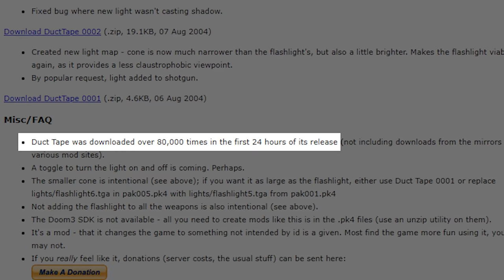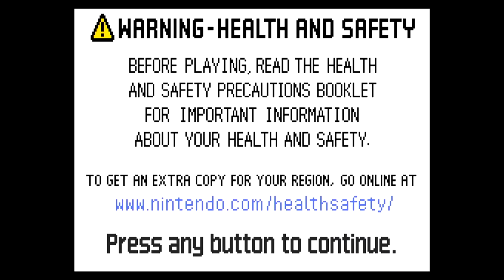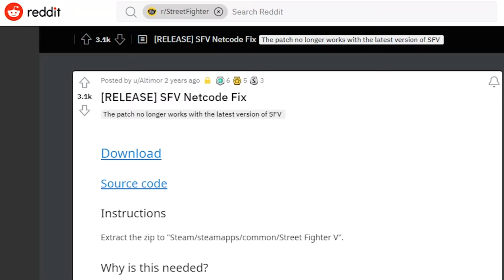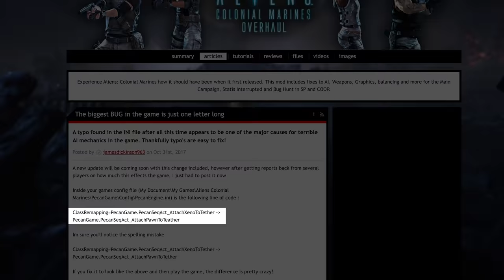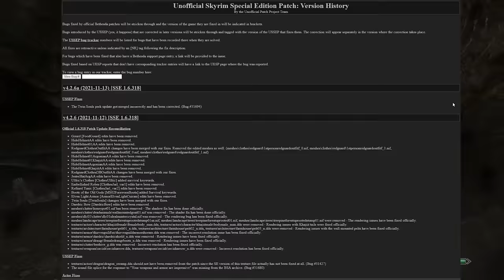7 Time Fans Had to Fix the Game: Commenter Edition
Some games need a bit of extra work to make them better, and often it falls to fans of the games in question to do that extra work just for the love of said game. So often, in fact, that we received tons of suggestions from you, the Outside Xbox viewers, for more examples to fill this follow-up video about times fans had to fix the game.